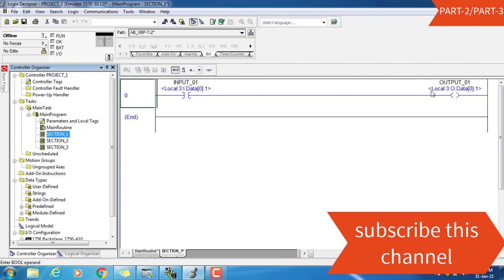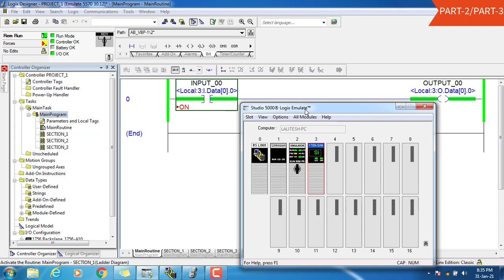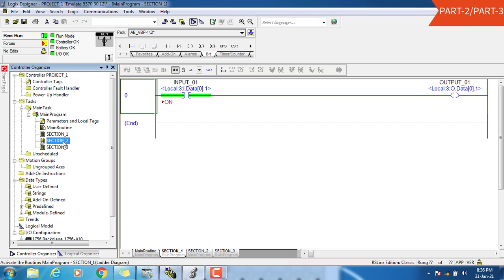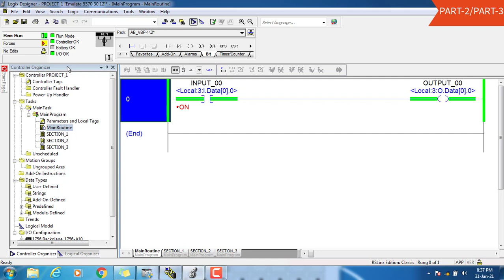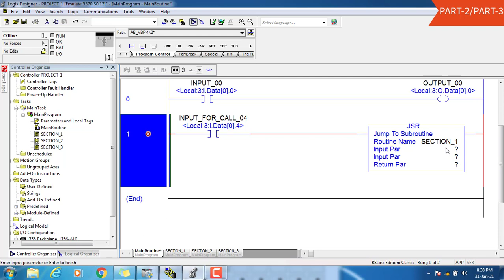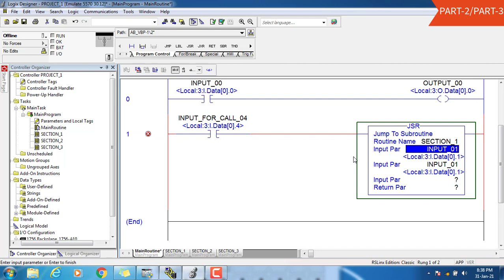JUMP TO SUBROUTINE (JSR) in RSLOGIX 5000/LOGIX DESIGNER Software (P2) PART-29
Hi friends,
In this video i have explained about the RSLOGIX 5000/STUDIO 5000/LOGIX DESIGNER software which can be use to program Allen Bradley's Large series of PLC's Like. Compact Logix, Flex Logix, Drive Logix, Soft Logix, Control Logix and Guard Logix.

Visit a Allen Bradley RSLogix 5000 Programming Tutorials Playlist for all the parts of RSLogix 5000.